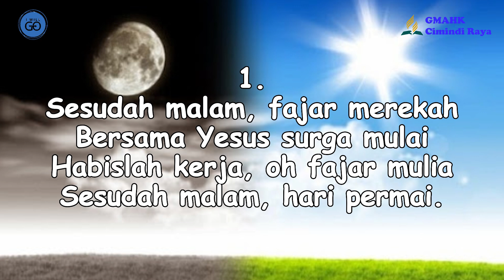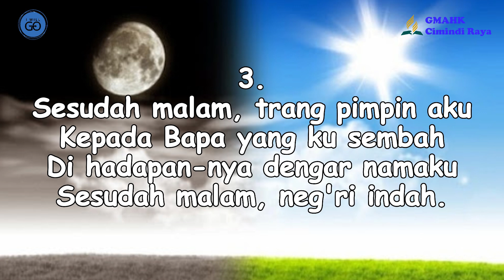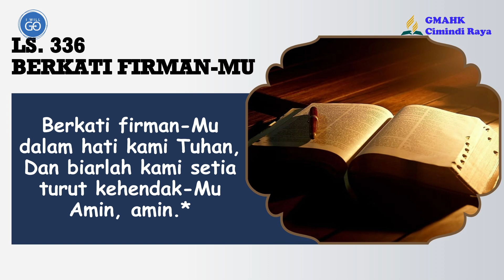RENUNGAN PAGI || 11 Juli 2024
Pembawa Renungan: Ibu H. Sinaga

Tim Media:
Penulis Text: Doane Sinaga
Perekam: Obaja Sinaga
Editing: Beni Chandra Purba